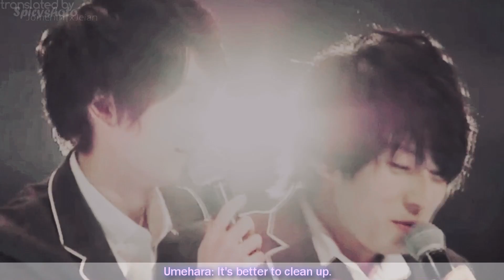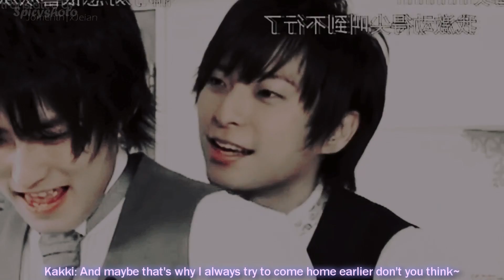(Eng) Seiyuu Funny Moments 2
They are just joking~ Unexpectedly found a lot
and It made me SOO HAPPYYY(ɔ◔‿◔)ɔ ♥

You can actually hear giggles on the background for some of the clips and I had to put instrumental as a result! Haha. I keep giggling and cringing while translating and compiling this. I have no translation team but this was so much fun! And wow this feels like an episode! I feel so soft for them they are one of the best I've encountered so far HAHA! I mostly watch the event/show on stream without watching the series. Other parts: